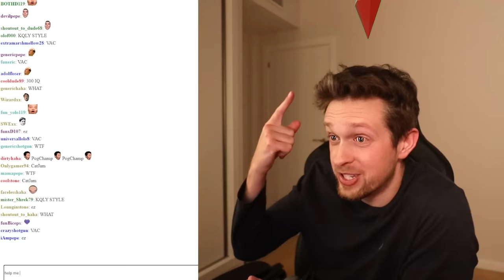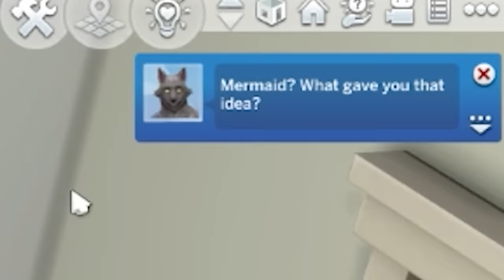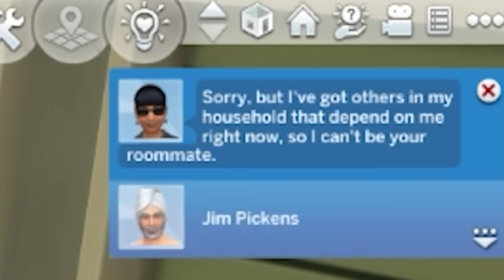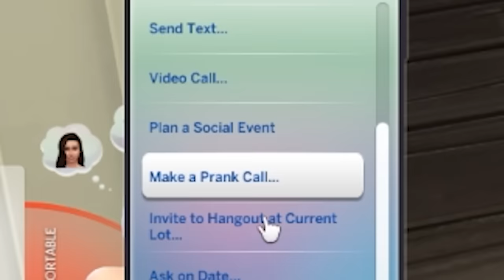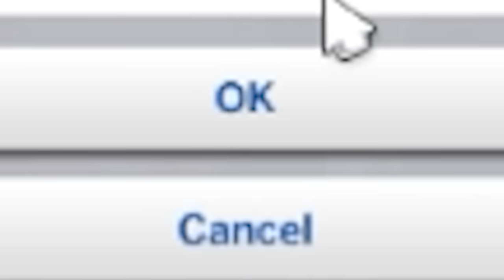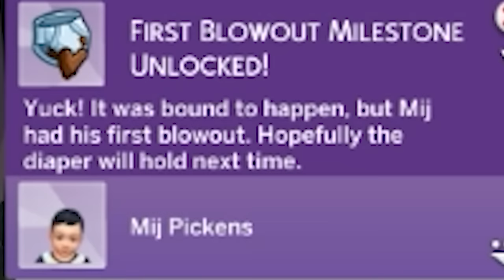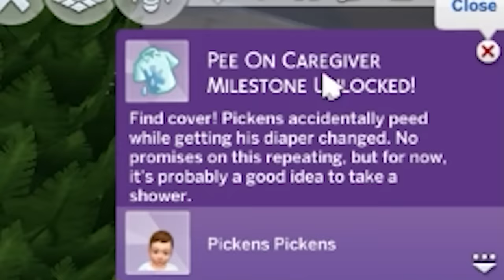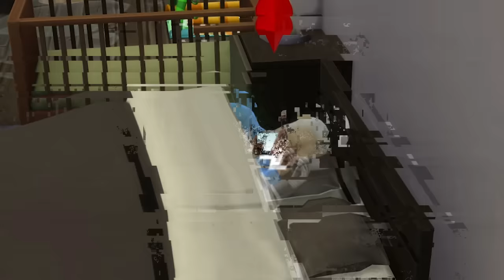I ruined the new sims DLC with a baby battle royale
The Sims 4 is a social simulation game developed by Maxis and published by Electronic Arts. It is the fourth major title in The Sims series, and is the sequel to The Sims 3.
Growing Together is the next Sims 4 expansion for PC and console, bringing new relationships, traits, actions, and more to the simulation game. Growing Together is essentially an expansion for the existing Parenthood expansion.

Editors:
Braddrs
Kippesoep001